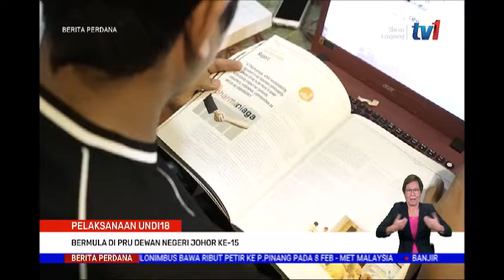9 FEB 2022-BERITA PERDANA-PELAKSANAAN UNDI18-BERMULA DI PRU DEWAN NEGERI JOHOR KE-15